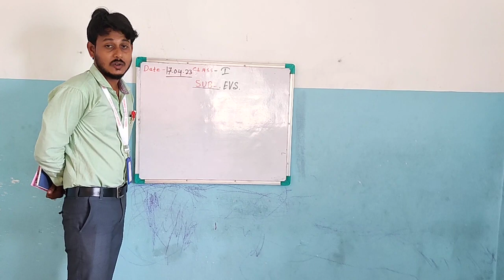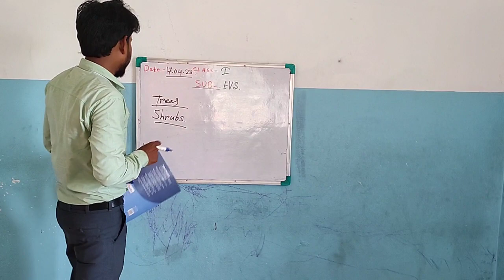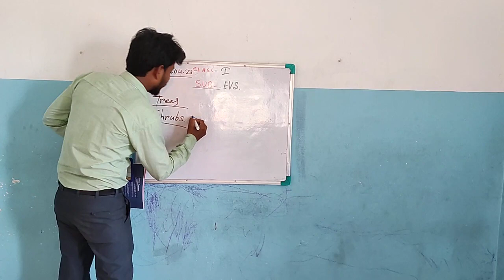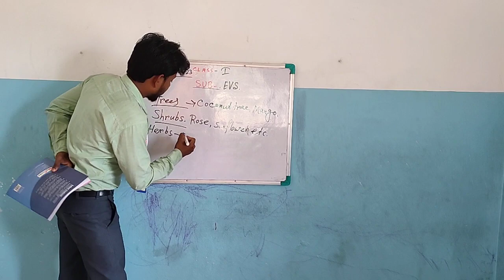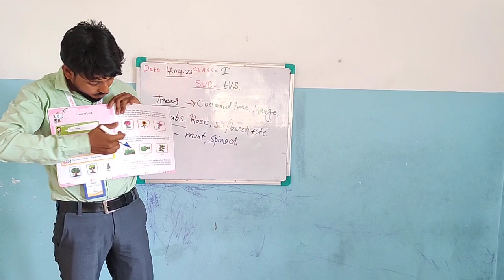Class I EVS by Nur Islam Mondal 17.04.2023